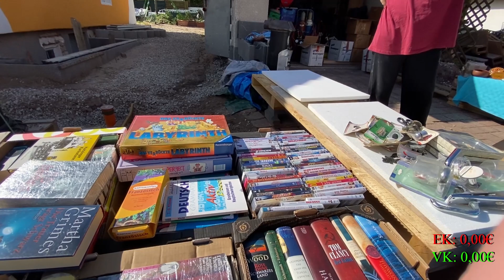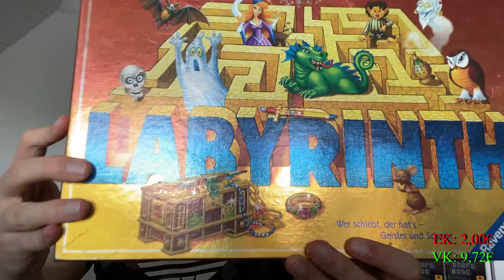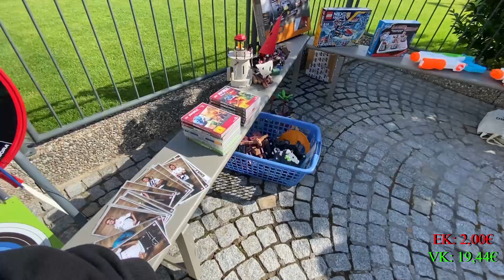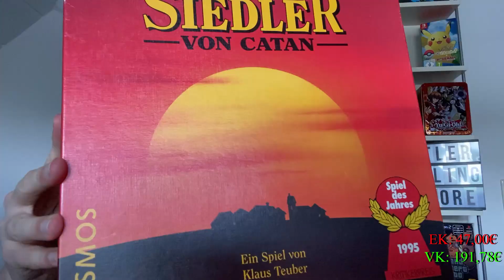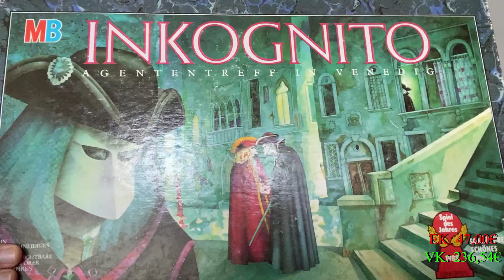🔥 Endlich wieder FLOHMARKT - FLOHMARKT HAUL - VIDEOSPIELE, BRETTSPIELE & CO Teil 1 🔥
Endlich wieder FLOHMARKT! Ich zeige Euch meine Ausbeute und den dazugehörigen Verkaufspreis auf eBay.

Hole dir deinen Business-BOOST mit einer American Express Kreditkarte 💳:
Business Platinum: